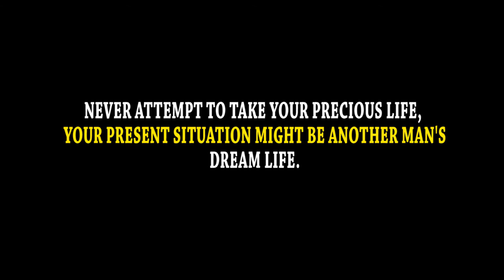GO AHEAD AND DIE (Bow laugh & learn YouTube comedy)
Watch this funny comedy by barn of wisdom. That moment when you feel like taking your own life, but you don't want to feel the pains of suicide. You end up realizing that taking your own God's giving